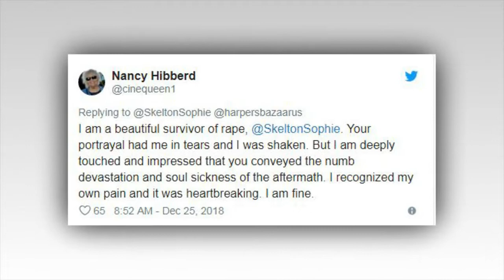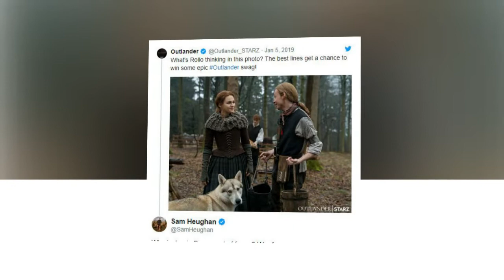'Outlander' Season 4: The many life lessons the show taught us about dealing with trouble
'Outlander' Season 4: The many life lessons the show taught us about approaching rape victims and dealing with trauma